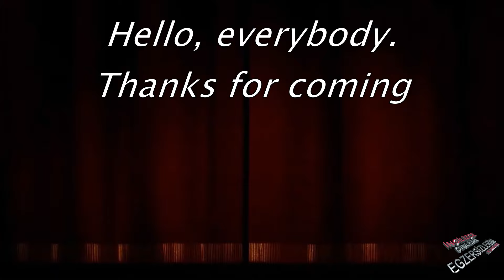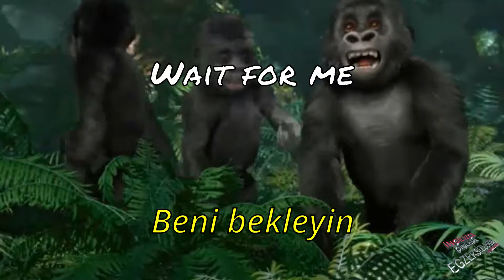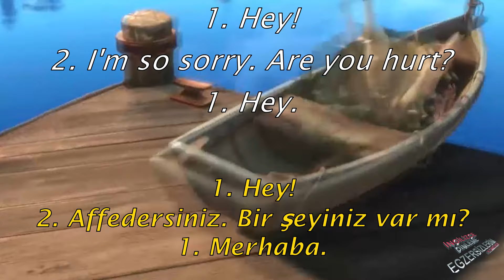İngilizce Dinleme Egzersizleri Elementary 1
İngilizce dinleme egzersizleri.